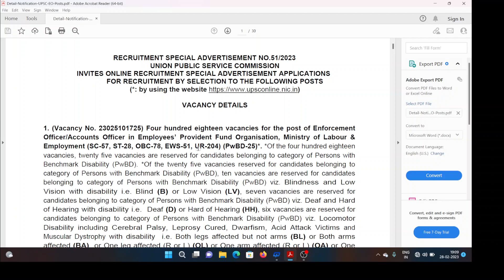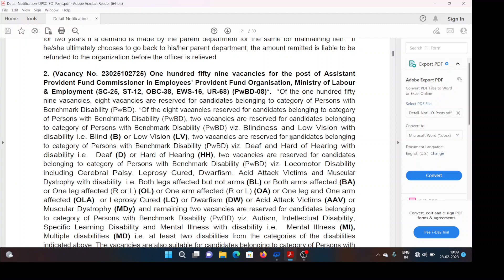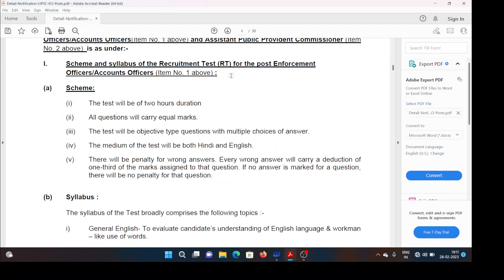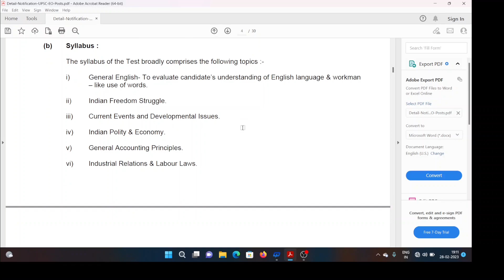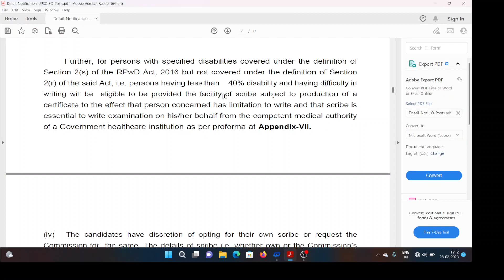UPSC EPFO 2023| 577 POST | NO Mains only prelims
HOW TO APPLY PEO ONLINE
ONLINE PEO APPLY
APPLY ONLINE PEO
PEO Post in Odisha 2022
PEO Syllabus OSSSC
PEO Post in Odisha 2022 apply online
PEO apply online
Panchayat Executive Officer Odisha recruitment 2022
Panchayat Executive Officer Syllabus
Panchayat Executive Officer salary in Odisha
OSSSC Panchayat Executive Officer recruitment 2022
OSSSC PEO NOTIFICATION
OSSSC PEO SYLLABUS
PEO SYLLABUS
PEO EXAM PATTERN
PEO SYLLABUS
PEO VLW EXAM DATE
PEO SYLLABUS ANALYSIS